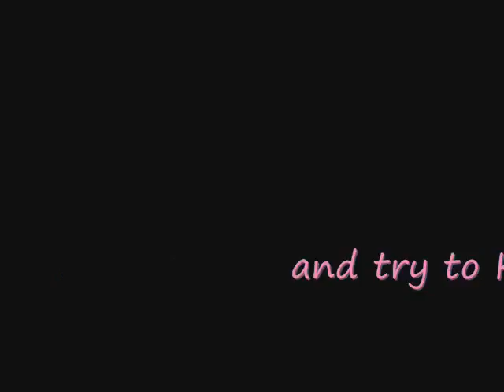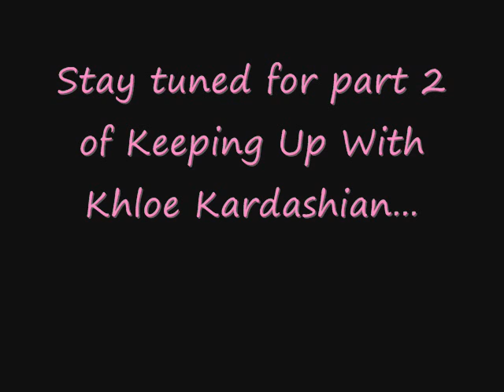Keeping Up With Khloe Kardashian Beauty Q&A - Part 1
Daneen from Spoiled Pretty scored an exclusive interview with Khloe Kardashian and her makeup artist, Mario Dedivanovic. Press play for their must have products, makeup techniques and beauty secrets!